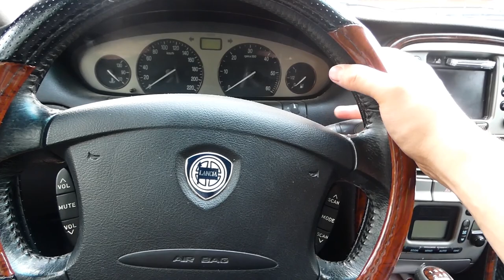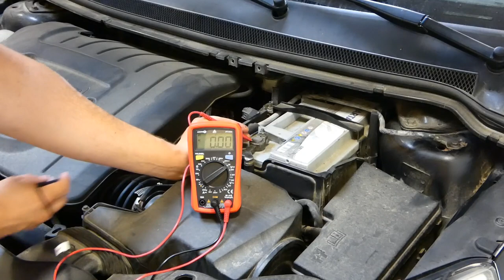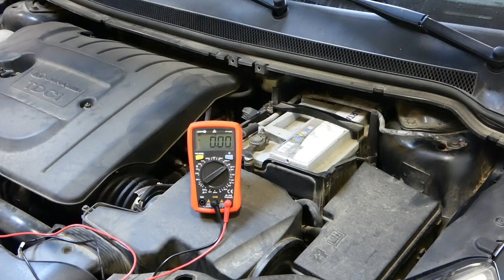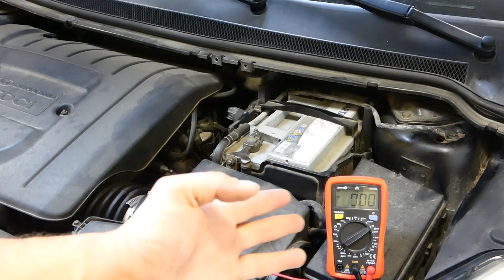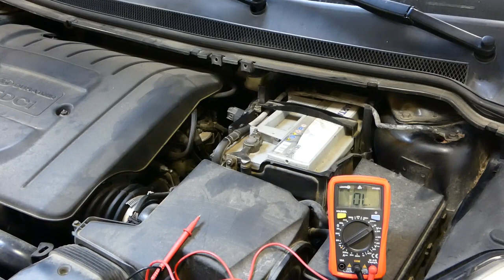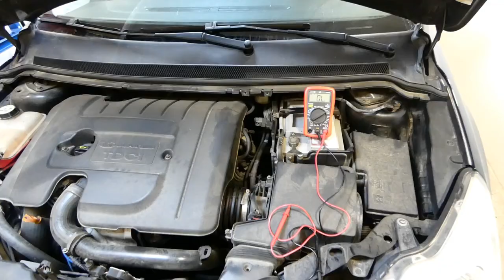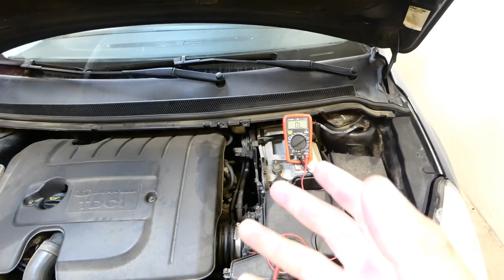Principala Cauza a PROBLEMELOR ELECTRICE LA MASINI. Diagnoza, test si rezolvare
Astazi o sa va arat un secret pe care mecanicii nu il spun si care te-ar putea ajuta sa descoperi cauza pentru care masina ta nu merge bine. Ai probleme cu pornirea? Ti se opreste masina in mers, masina ta merge in suturi? Iti tremura motorul, iti palpaie farurile? Aerul conditionat nu functioneaza cum trebuie. Ai aprinsi tot felul de martori in bord si cu toate astea pe diagnoza nu apare nimic? Ei bine urmareste cu atentie tot clipul ca s-ar putea sa gasesti o rezolvare la problema ta.

Practic in acest clip o sa iti arat cum poti sa depistezi si sa rezolvi majoritate problemelor electrice pe care masina ta le poate avea in doar cateva minute folosind un simplu multimetru pe care multi dintre noi il au deja pe langa casa.

Practic o sa-ti arat cum sa verifici daca ai un contact bun sau daca un fir are continuitate sau este intrerupt! Astfel ai putea fi capabil sa iti rezolvi problema la costuri zero sau daca nu cel putin la costul exponential reduse!